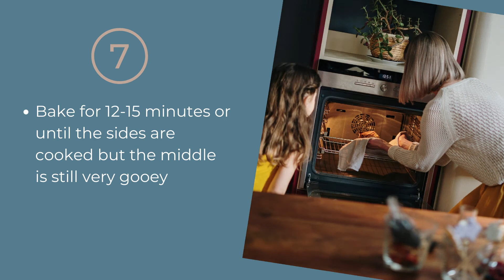HOW TO MAKE CHOCOLATE PUDDING ONLY 3 INGREDIENTS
❤️Heartwarming Recipes

🍷🥙Food for the soul. Make awesome food, flavors and recipes part of your life.
🥑Delightful food fills our lives in so many ways.

📒Why not build you recipe book collection, stunning way to pass on food legacies to your children and their children.

❤️🍾🥧Happy Cooking with Great Food

THE FLAVA CHEF - WHERE FOOD LOVERS MEET